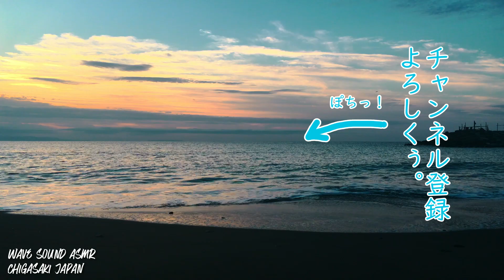[ASMR 睡眠] 眠りを誘う波の音。朝焼けの空。[Relax & Healing Wave sound]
いつもコメントや高評価👍をありがとうございます。

寝るにはちょうど良い波の音。静かに一定のリズムを刻む波の音があなたの眠りを誘います。朝焼けの空と波の音をお楽しみ下さいね♬

➡撮影日
2018年10月24

ヘッドフォン、イヤフォン推奨です。
自然の波の音で癒されてみるのも良いですよ。眠れない時でもスッと眠りにつけるかも？
オフィスやお部屋のBGMでリラックスしながらお過ごすのもお薦めですよ。
※気に入って頂けたら、グッドボタン！よろしくです♬

➡ASMRアプリTinglesのチャンネルもよろしくお願いします！